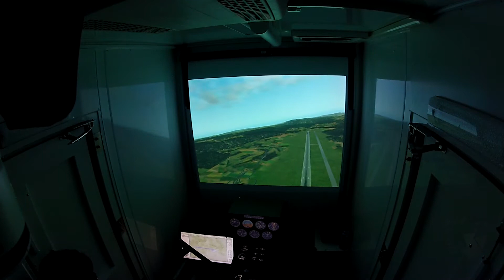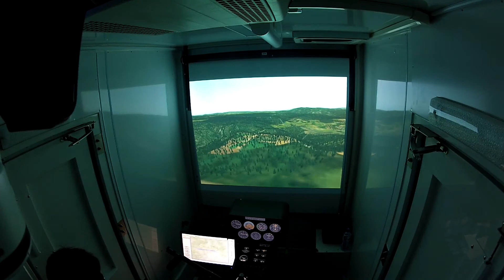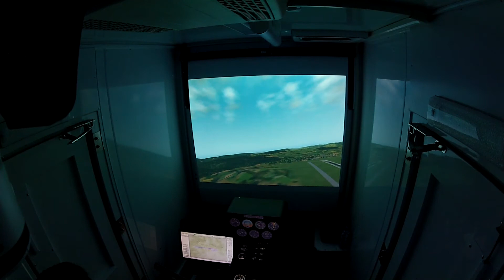広島ヘリシミュレーター Vol 1